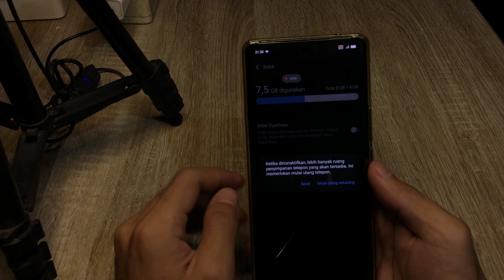Cara Menambah Ram Virtual Hp Vivo Y18